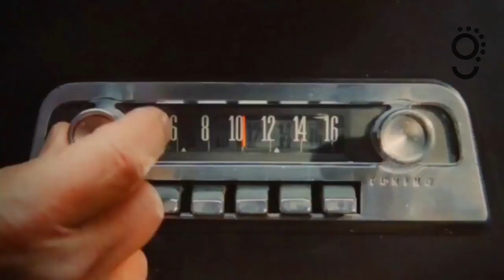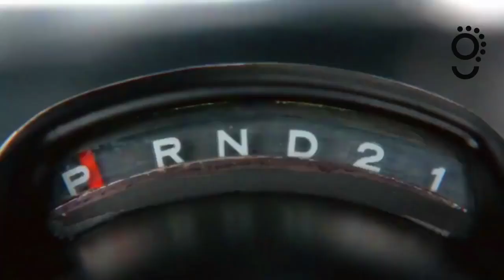Nicki Minaj - Bed (Official Music Video) ft. Ariana Grande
Nicki Minaj - Bed ft. Ariana Grande Video is out now !!
Taken from the new album of Nicki Minaj called ''Queen''